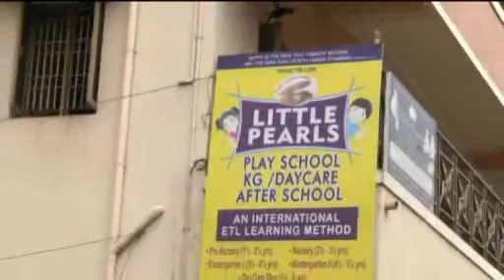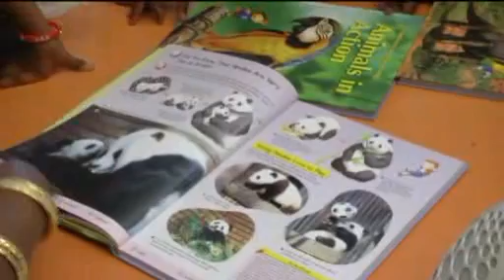Kalvipaarvai Little Pearls Play School /Day Care/KG puzhal Chennai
The Special features of Little Pearls Play/Day Care/KG Chennai School was telecasted in DD Pothigai Kalvipaarvai Programme.